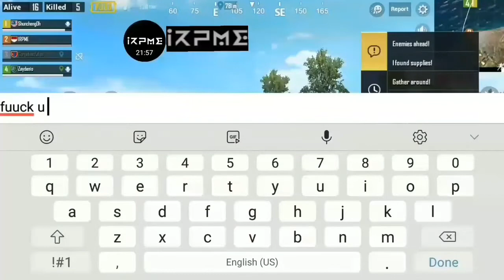PUBG MOBILE - IRPME HIGHLIGHT #1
Finally my First Highlight in PUBG MOBILE has been released.

although its my first time to release the "Highlight" Type, but free to comment for some critics, i am open minded.